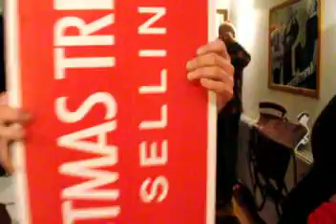Whiskey and Mince Pies (One Day Like This) by The Tide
The Tide had their Christmas lash up and decided to throw together a Christmas song and video that same night. Its just for fun, so enjoy and Happy Christmas x